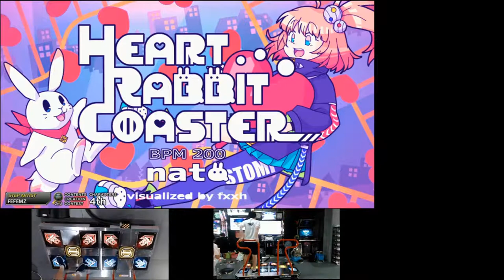[Pump It Up XX]Neimlis - Heart Rabbit Coaster S21 First Try 10miss 20190914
Player : Neimlis
Location : 수원 짱 오락실